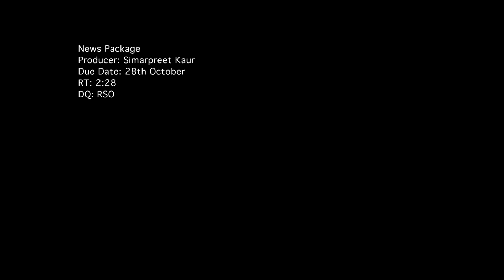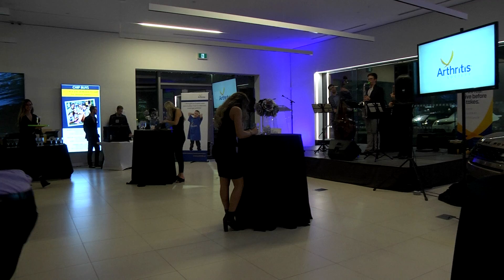Fundraising events are outstanding practice to help.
Leukemia and lymphoma Society and Arthritis society organized Light the Night and Poker Gala for fundraising to help people who are suffering from cancer and Arthritis.